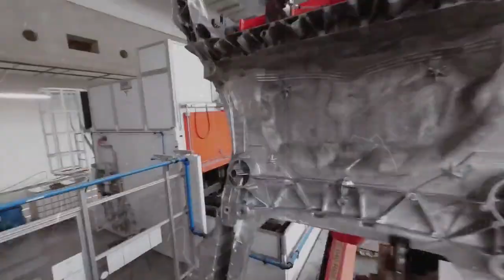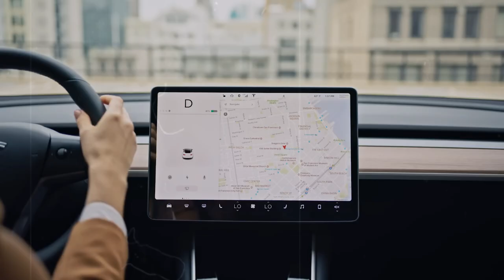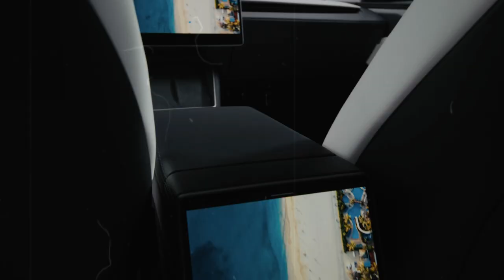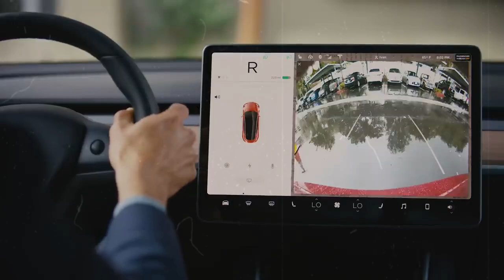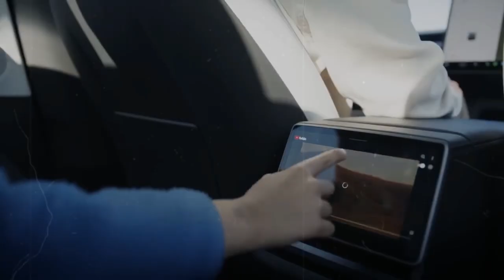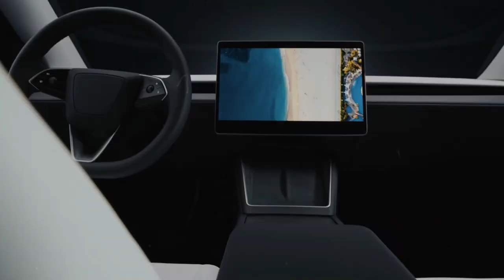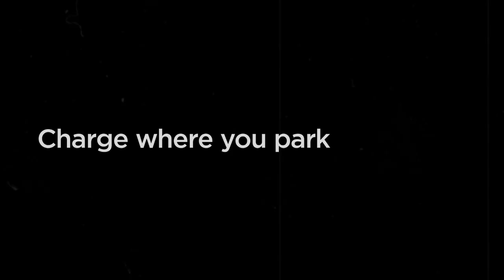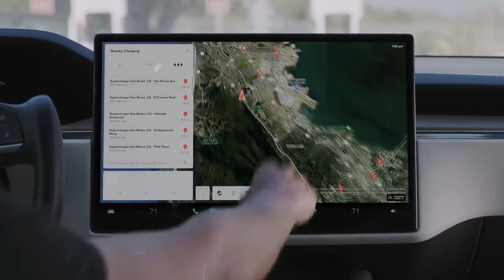THE CHOSEN ONE! ELON MUSK ANNOUNCES MASS PRODUCTION OF TESLA'S CHEAPEST MODEL C IN 2025!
Elon Musk has done it again. In a move that could reshape the future of electric vehicles, Tesla has officially announced the mass production of its most affordable model yet – the Tesla Model C – set to launch in 2025.

In this video, we break down everything you need to know about the Model C: from its expected price, range, and revolutionary design, to the battery technology and features that make this vehicle truly disruptive. Elon Musk’s bold vision of making EVs accessible to everyone is finally becoming reality.

Is this the car that will change the world and make gas vehicles a thing of the past? Why is it being called the “chosen one” among Tesla’s lineup?

Watch to find out how Tesla plans to produce this model at scale, what it means for the EV market, and whether the Model C could become the best-selling electric car of all time.